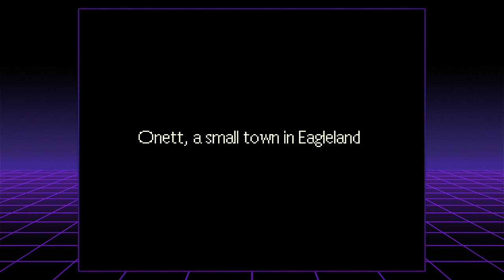The Chosen Boy | Earthbound Ep.1